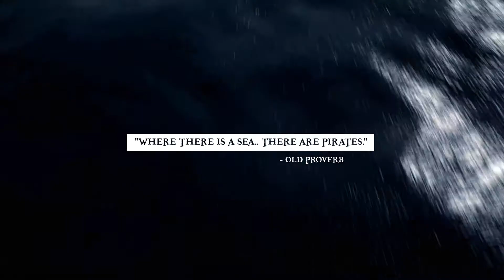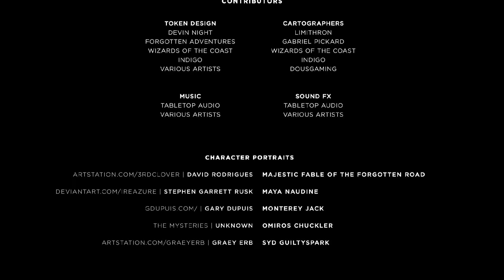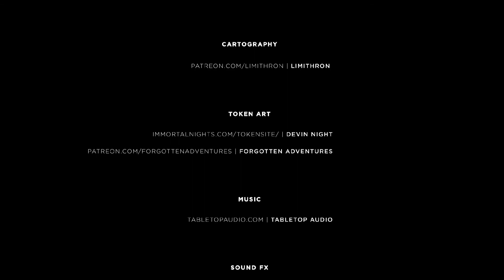Saltmarsh Legends - S1/E04 - House on the Hill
Mystical Fable - Eric
Maya Naudine - Ashley
Monterey Jack - Indigo
Omiros Chuckler - Quinn
Syd Guiltyspark - Jared

Shark hunting with your face is never a good plan!